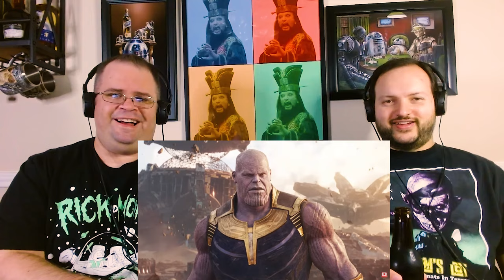Avengers Infinity War: PITCH MEETING | REACTION!!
Join us Fam, as we react to the Pitch Meeting for Avengers Infinity War. Thanos went on his quest to gather all of the Infinity Stones, but did he really need all of them? Only a Pitch meeting knows the answer to that question. Enjoy Fam!